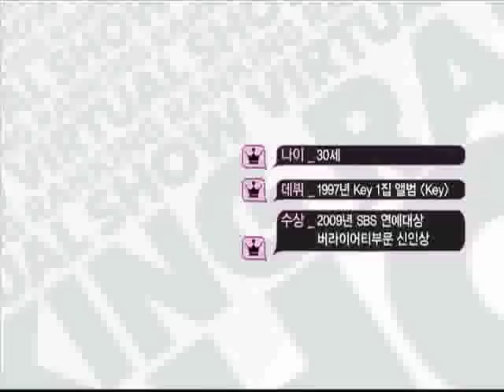[Mnet연예뉴스] 보아, 일장기를 태극기로 교체 '국민 리폼녀' 등극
11-08-30 Mnet 와이드연예뉴스 연예순위공작단